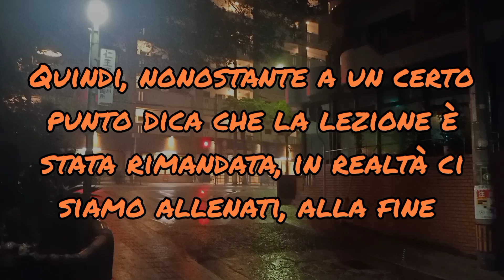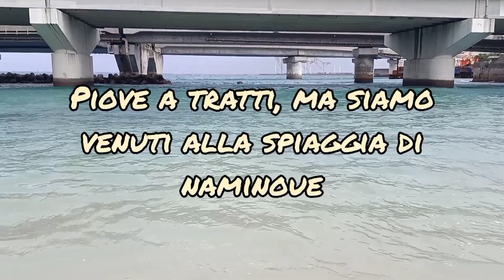Arriva il tifone...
arriva un tifone a Okinawa. E,  giuro, è brutto.